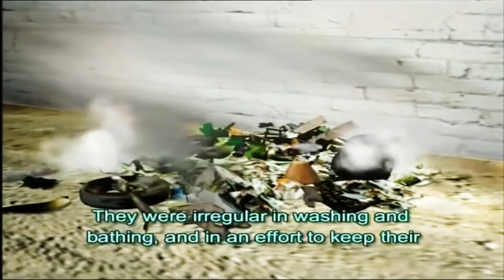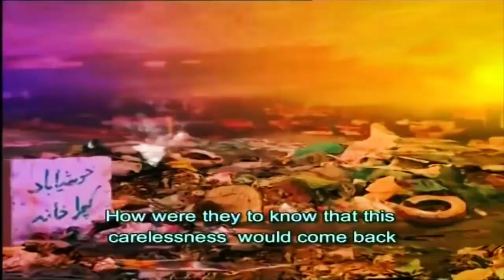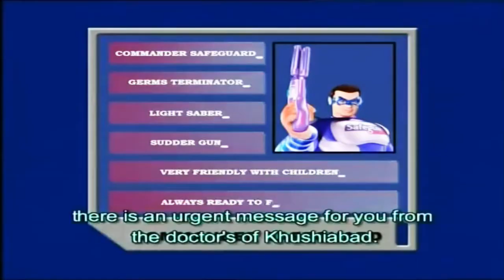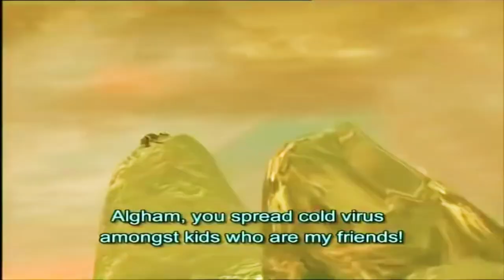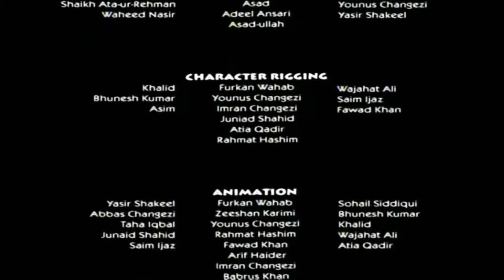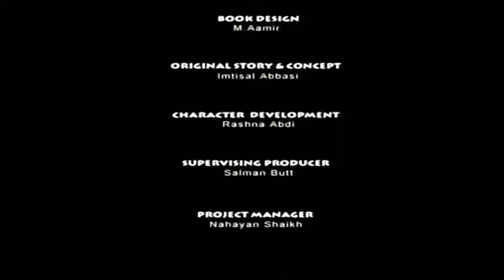Commander Safeguard - Clean Sweep | Episode 1 | Top Pakistani Cartoons